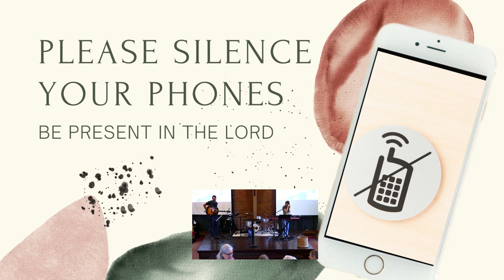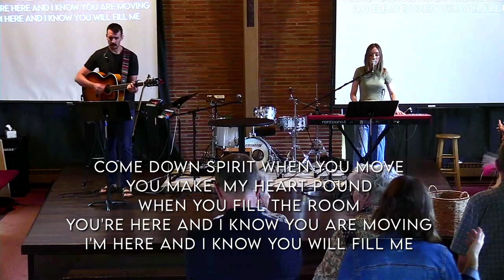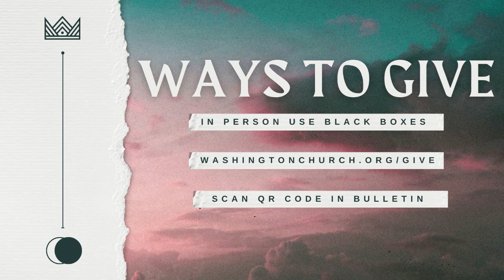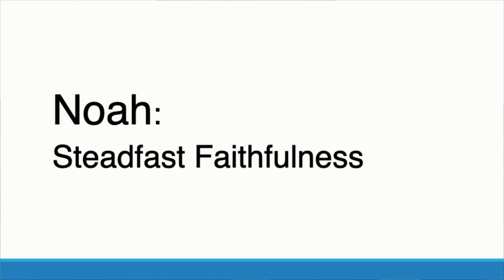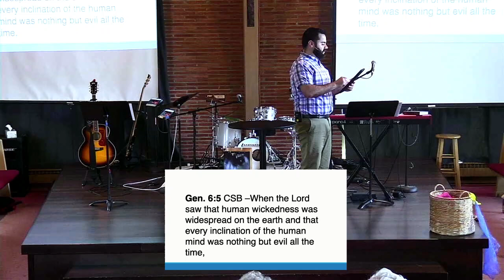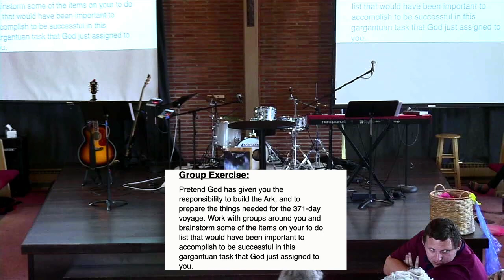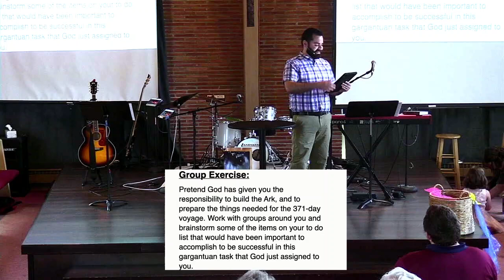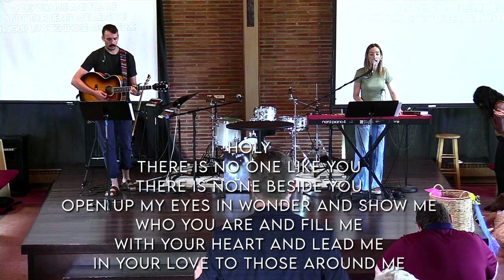June 23, 2024 | Encounters with God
Welcome Washington Church family!

We are so excited to have you joining us this morning!

If this is your first Washington service online, you aren’t a regular attender, or would like to get more involved, please fill out a connection card so we can connect with, pray for, and better serve you!

Be sure to join us every Sunday at 10am (EST).